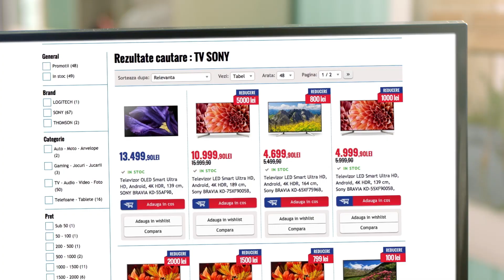Sony BRAVIA LED Smart Ultra HD, 4K HDR, 164 cm